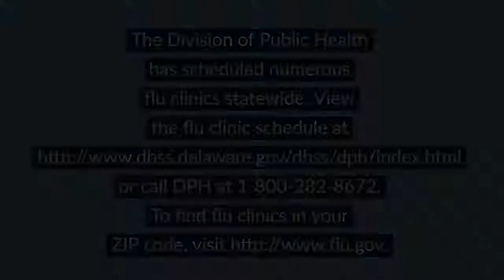Delaware Division of Public Health Drive-Thru Flu Clinic 2018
Delaware Governor John Carney, Lt. Governor Bethany Hall-Long, Department of Health and Social Services (DHSS) Secretary Dr. Kara Odom Walker and Department of Transportation (DelDOT) Secretary Jennifer Cohan were among hundreds who lined up to receive their annual flu vaccine Tuesday in Dover. That is when the Delaware Division of Public Health held its third annual drive-thru flu clinic in the parking lot in front of DelDOT’s Administrative Building on its main campus. DPH nurses, joined by nurses from the Division’s partners at Bayhealth and the Delaware Medical Reserve Corps, administered intramuscular flu vaccines to drivers, their passengers and even pedestrians age 9 years and older. Flu clinic staff were prepared to administer 1,100 flu vaccines, more than the 887 given last year. Flu activity began early this year in Delaware. The official start of the 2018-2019 didn’t begin until September 30, but by then, 12 laboratory-confirmed cases already had been reported in September. The cases, which were statewide, included five pediatric cases and one hospitalization. By the end of last week, there were already four laboratory-confirmed cases reported for the season’s first official week. During the 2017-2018 flu season, Delaware recorded 9,051 flu cases, the highest number of laboratory-confirmed flu cases since record-keeping began in 2005. Over 1,200 people were hospitalized due to the flu and 35 people died from flu complications.
Flu vaccines are offered through physician offices, many pharmacies and some grocery stores. While not all physicians’ offices may have their vaccine supply in yet, you can still locate where flu vaccines near you are being offered. Just Google “CDC flu finder” and enter a ZIP code. DPH will also offer various other flu clinics throughout the season.